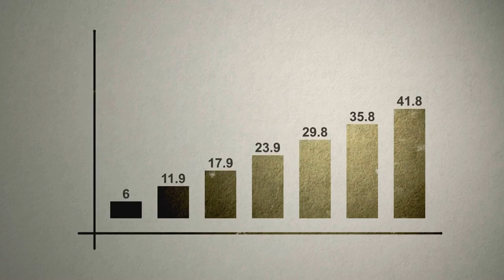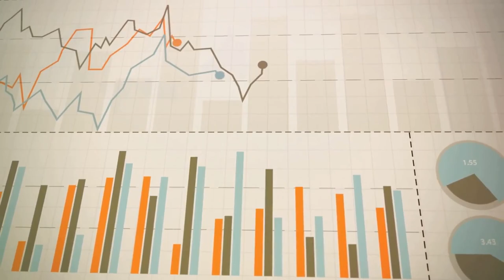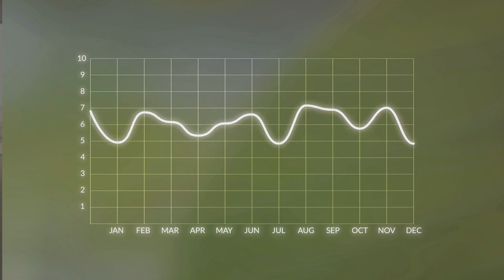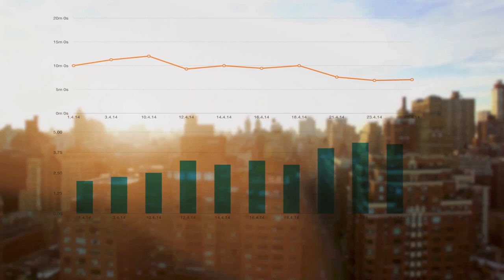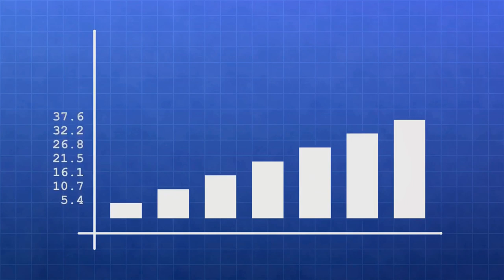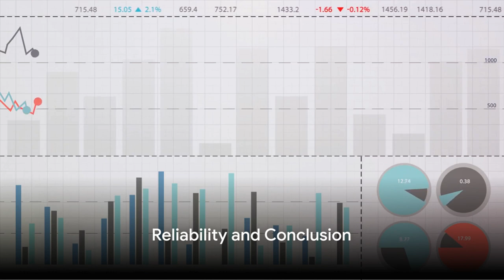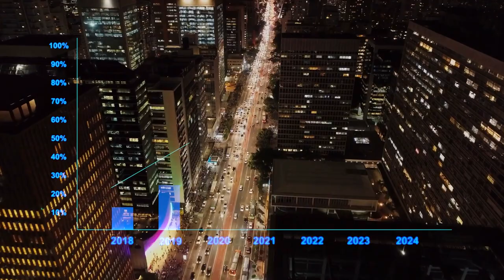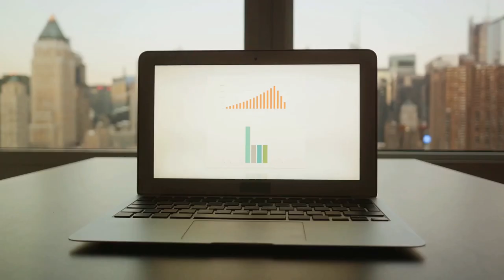Statistical Significance: A Critical Examination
📊 Join us in this enlightening video as we delve into the criticisms, limitations, and reliability of statistical significance, a cornerstone of quantitative research. From exploring the nuances of p-values to unraveling the complexities of hypothesis testing, we'll navigate the intricacies of statistical inference and its implications for scientific rigor and reproducibility.

Join the conversation in the comments below, and let's continue to unravel the complexities of statistical inference together.